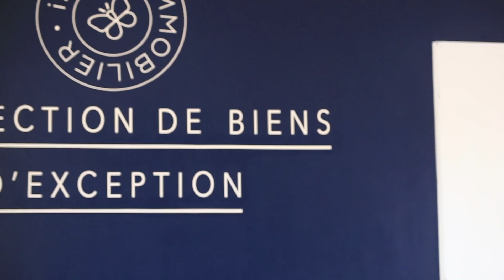Confiez votre bien à de vrais professionnels !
L'agence Ikeys Realty Mauritius vous propose le service gestion et location afin que vous puissiez louer votre bien en toute sérénité.